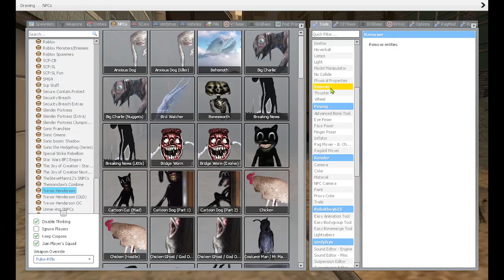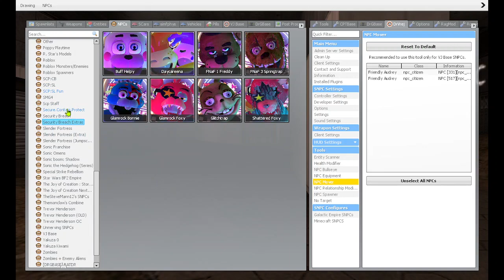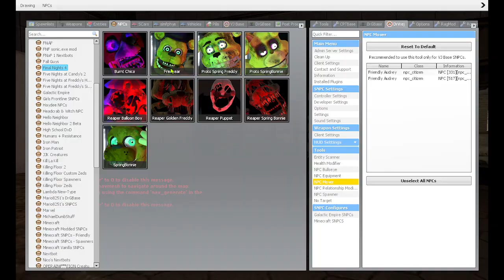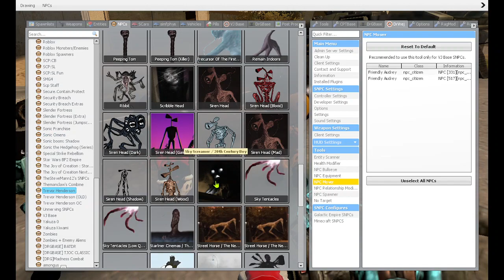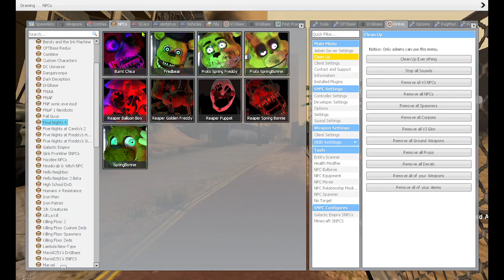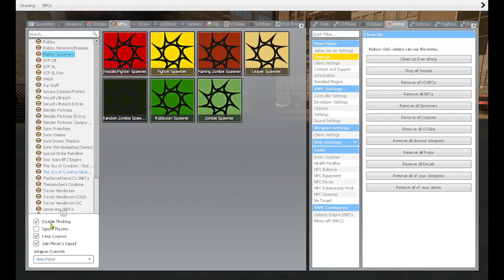HELP HELP!!!!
watch me run for my life